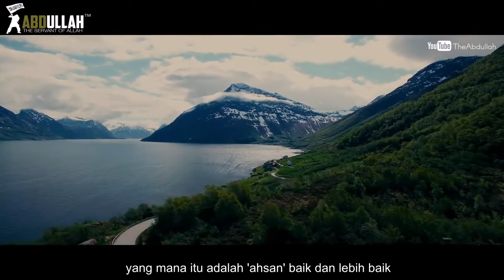Tolak Kejahatan Dengan Kebaikan